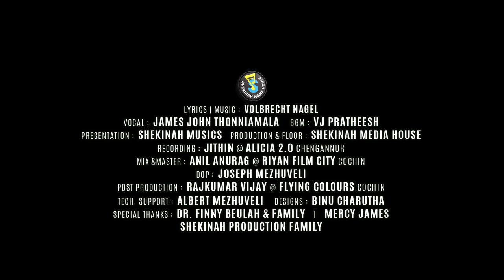Yeshuveppole | യേശുവേപ്പോലെ ആകുവാൻ | SONG with IN SIGHT | Pr. James John | Shekinah Media House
യേശുവേപ്പോലെ ആകുവാൻ
Yeshuveppole Aakuvaan
An Amazing Traditional Song with Insight
Performed : Pr. James John Thonniamala

Lyrics | Tune : Volbrecht Nagal
Presentaion : Shekinah Musics
Production : Shekinah Media House

Recording : Jithin @ Alicia 2.0 Chengannur
Mix And Master : Anil Anurag @ Riyan Film City Cochin

DoP : Joseph Mezhuveli
Post Production : Rajkumar Vijya @ Flying Colours Cochin
Tech. Support : Albert Mezhuveli
Design : Binu Charutha

Special Thanks : Dr. Finny Beulah & Family | Mercy James
                               Shekinah Production Family
Online Manager :  Keziah James
Online Arranger :  Sooraj Vazhamuttom

Christian Mashup Malayalam
English Christian Mashup